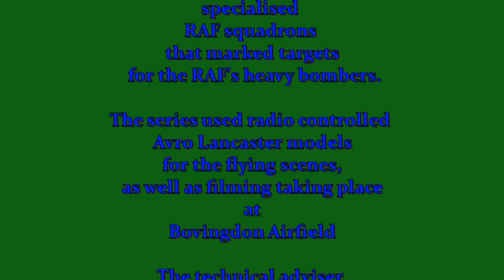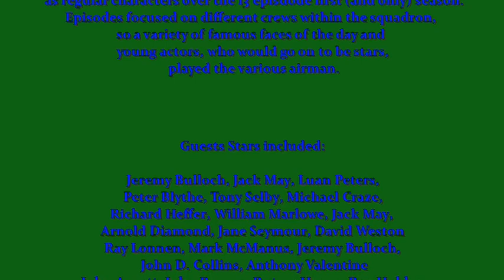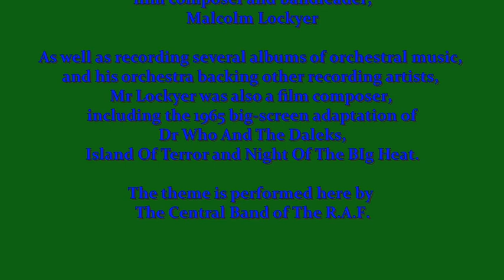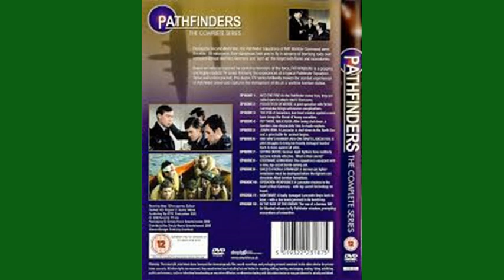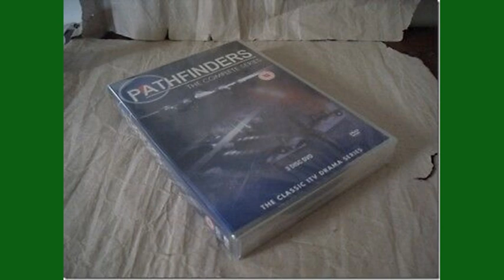'The Pathfinders' TV, series theme music video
This is the theme to the 1970's British television series 'The Pathfinders', produced by Thames Television.
The drama series followed the exploits of the RAF group 'The Pathfinders' who were a bombing squadron who would go ahead of the main bombing force and bombard target areas with incendiary devices to 'light the way' for the main force.

The show starred Robert Urquhart, Jack Watling, Jack May, and for two epiosdes, an appearance by future Star Wars Boba Fett actor, Jeremy Bulloch.

The series music was composed by Malcolm Lockyer, a composer and bandleader, probably best known these days for his score to the big-screen Dr Who spin-off feature film, 'Doctor Who and The Daleks'.
He was born Malcolm Neville Lockyer in 1923 in Greenwich, London
was a British film composer and conductor.
He was a regular composer for notorious film producer Harry Alan Towers, and also provided scores for two Hammeresque horrors, Island Of Terror and Night Of The Big Heat, for Planet Film Productions.
He also was involved with Eurovison, as the Musical Director for the 1972 British entry.

The theme music is brilliantly interpreted here by The Central Band Of The R.A.F.